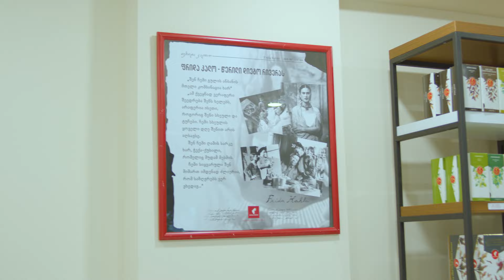Julius Meinl | Kipshidze